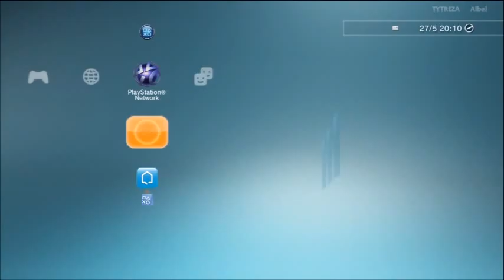Incredible Crisis -- PS1 -- TYTREZA + Albel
1ere vidéo de cette intégrale en duo sur ce jeu bien bien CRAZY